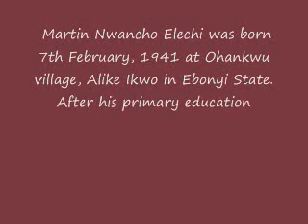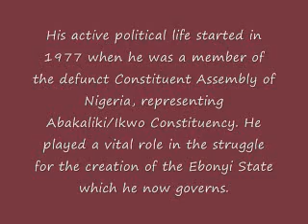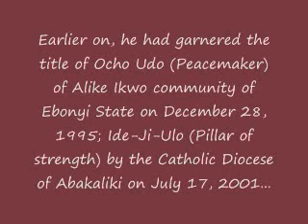Profile of the Ebonyi State Governor, Martin Elechi